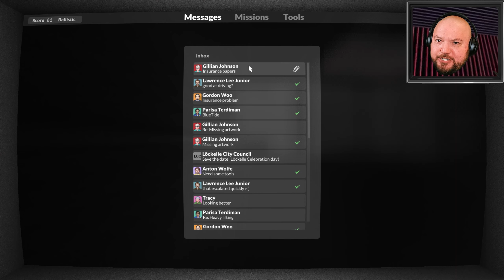The 1400 IQ Insurance Fraud Double-Cross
Teardown is a heist simulator built within an amazing physics engine sandbox where nearly everything is destructible. Check it out!